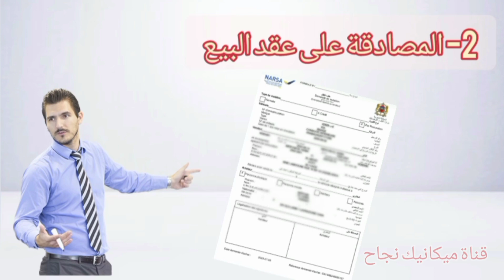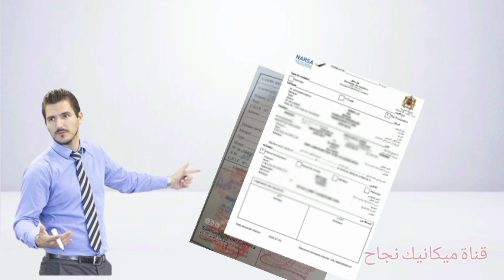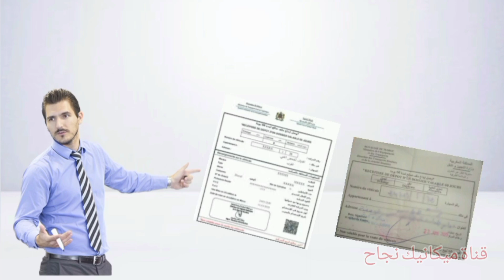إجراءات شراء سيارة من مدينة أخرى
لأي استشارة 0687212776